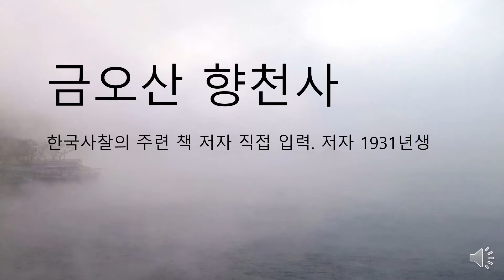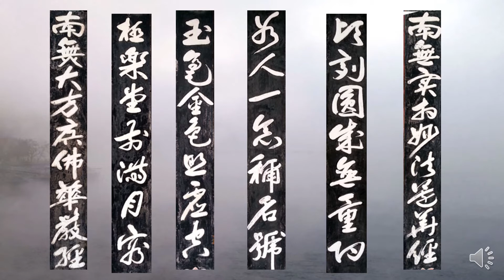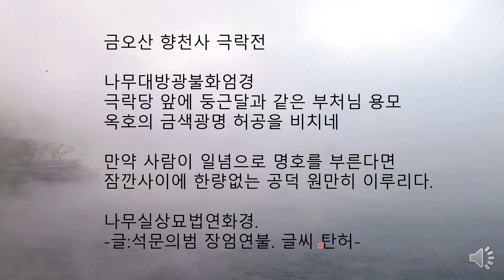금오산 향천사 극락전 주련글씨. 청남 권영한의 이야기.